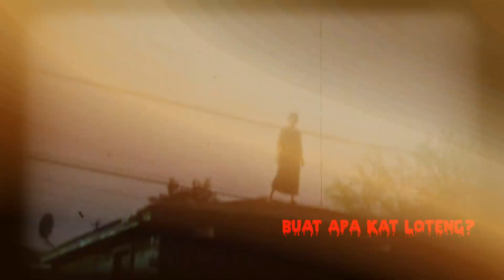KEJADIAN SERAM SEMASA LATIHAN TENTERA PART 2 | COOK HOUSE | LATIHAN HUTAN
So kali ni aku nak share antara kejadian misteri dan seram yang dialami oleh skot dan abang aku semasa tinggal di kem yang agak lama dan sewaktu latihan hutan...yang banyak pantang larang